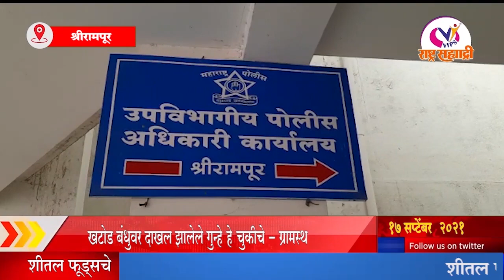खटोड बंधुवर दाखल झालेले गुन्हे हे चुकीचे?|मंत्री थोरात यांच्याकडून प्रश्न सुटत नाही तर दुर्दैव-विखे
VIPs राष्ट्र्र सहयाद्री
आवाज जनतेचा,प्रयत्न जन हिताचा
00:00 सुरवात
00:14 खटोड बंधुवर दाखल झालेले गुन्हे हे चुकीचे - ग्रामस्थ
03:09 आदिक कुटुंबीयांनी राज्यातील राजकारणाला शिस्त लावली-आ.लंके
14:26 आकारीपडीत जमिनी चा प्रश्न कोण सोडवणार-खा.विखे
17:01बेलापुरात ई-पीक पाहणी मार्गदर्शन कार्यक्रम
18:13 प्रवरा नदीपात्रात जलपूजन कार्यक्रम संपन्न
20:34 शिर्डी साई संस्थान विश्वस्त पदाचा तिढा अखेर सुटला